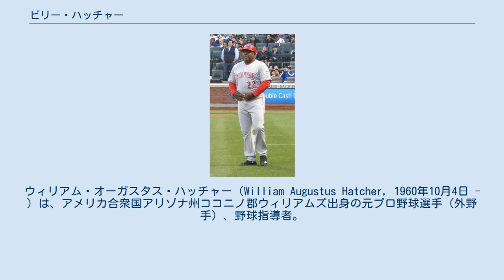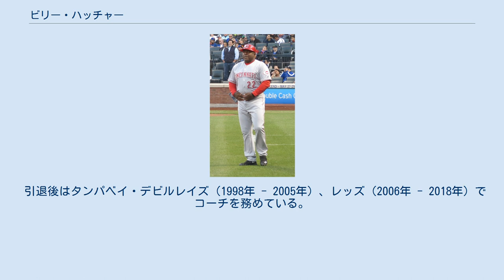ビリー・ハッチャー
ウィリアム・オーガスタス・ハッチャー（William Augustus Hatcher, 1960年10月4日 - ）は、アメリカ合衆国アリゾナ州ココニノ郡ウィリアムズ出身の元プロ野球選手（外野手）、野球指導者。
右投右打。
 1979年のMLBドラフト30巡目（全体738位）でモントリオール・エクスポズから指名されたが、この時は入団せずにヤバパイ短期大学へ進学した。
 1980年1月のMLB二次ドラフト2巡目（全体40位）でヒューストン・アストロズから指名されたが、この時も入団しなかった。
 1981年1月のMLBドラフト6巡目（全体131位）でシカゴ・カブスから指名され、プロ入り。
 1984年9月10日のフィラデルフィア・フィリーズ戦でメジャーデビュー。
ヒューストン・アストロズへ移籍した1986年より中堅手のレギュラーとなり、この年は38盗塁を記録した。
1987年は打率.296・11本塁打・53盗塁（ナショナルリーグ3位）を記録したが、9月1日のカブス戦で折れたバットからコルクが出てきて、この試合の退場、罰金、及び10試合の出場停止処分を課せられている。
ハッチャーは「自分のバットが全部折れたため、投手のデーブ・スミスからバットを借りた。」と語っている。
 1990年にはシンシナティ・レッズへ移籍し、ピッツバーグ・パイレーツとのリーグチャンピオンシップでは15打数5安打、オークランド・アスレチックスとのワールドシリーズでは7打数連続安打を含む12打数9安打4二塁打と大当たりで、同僚のバリー・ラーキンから「彼はスパーク・プラグだ」と称賛されるなど世界一に貢献した。
 その後はボストン・レッドソックスとフィリーズを渡り歩き、テキサス・レンジャーズでプレーした1995年を最後に引退した。
 引退後はタンパベイ・デビルレイズ（1998年 - 2005年）、レッズ（2006年 - 2018年）でコーチを務めている。
 2020年はマイアミ・マーリンズで一塁コーチを務めるが、1年限りで退任した。